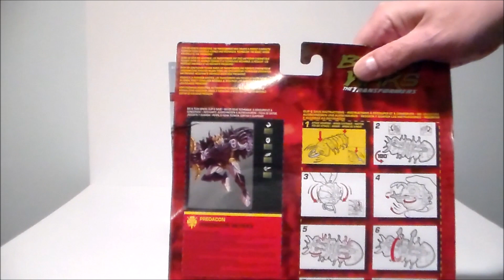💥 Toy Haul January 2023 Part II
This is a Toy Haul for January 2023 featuring figures from Transformers, The Mandalorian, Beast Wars, and WWE Superstars by Mattel and Hasbro.
Watch the video to find out how YOU can win FREE toys!